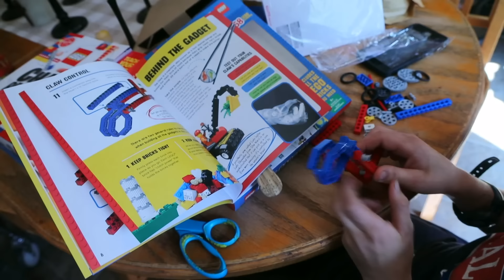Surpise Farm Babies | 1st Time Milking the New Cow + Jonah’s Recovery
We discover during morning chores one of our ewes and one of our sows gave birth.